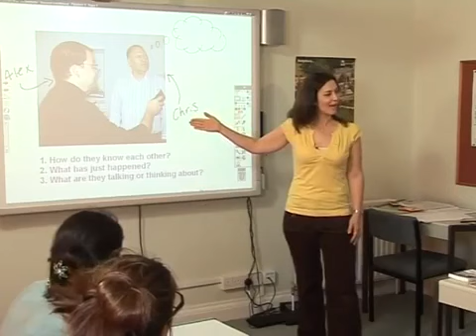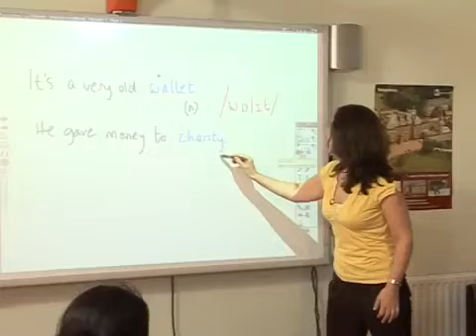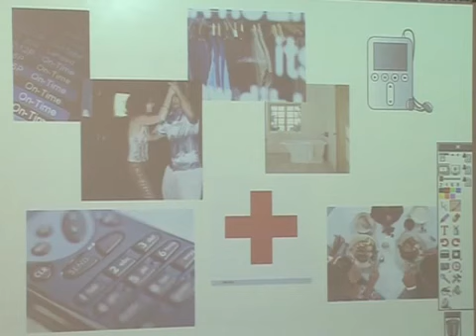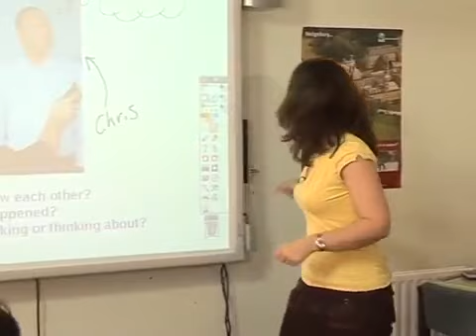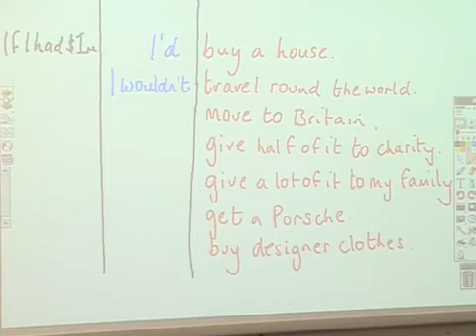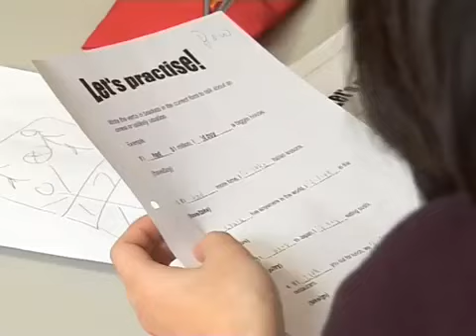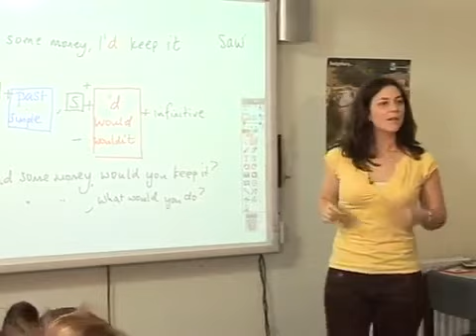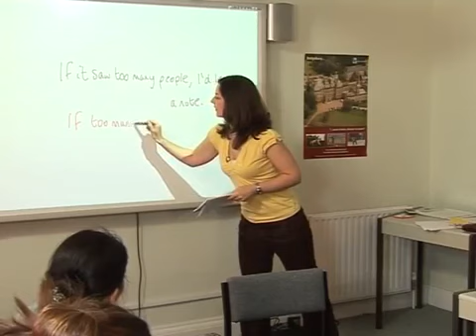GenYoutube net Lesson observation MP4